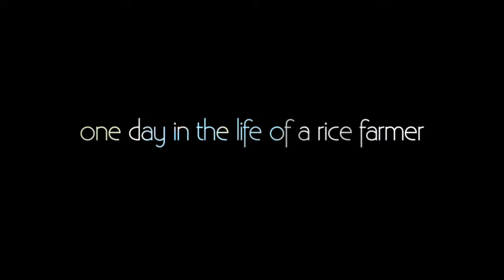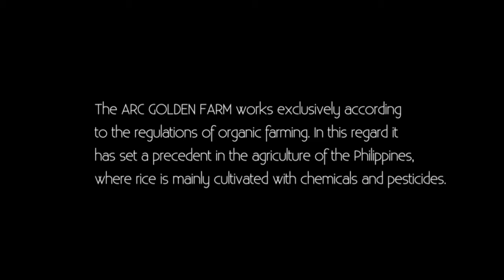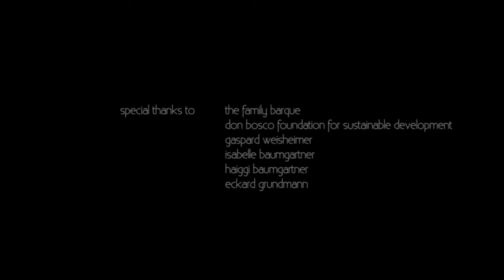one day in the life of a rice farmer HD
For many, a bowl of rice is a simple trip to the supermarket. Rarely do we think about the production of our food. The documentary shows a typical day in the life of a rice farmer and the laborious process of rice farming. You can see how well-connected the whole system is and the number of parties involved in farming rice. The way in which the farmer gently treats his animals illustrates the importance of every single life and how it is part of a greater system.From cultivation to sale the visuals give you a sense of the strenuous, manual and monotonous work in the rice paddies. Every action has an intention – the self-grown rice is used to feed the fishes, which will be caught and cooked for dinner. Every step and actor in the process is part of an efficient, self-sustaining system.
The simplicity of the video appeals to your senses and gives the viewer a real understanding of these conditions. You are transported into another world by listening to the original sounds. Commentary or music are not necessary to complete the documentary. This is not only a video, it‘s an experience!
camera: alexander baumgartner
sound: isabelle baumgartner
film editing: alexander baumgartner
sound design: ferdinand feifel
special thanks to:
the family barque
don bosco foundation for sustainable development
gaspard weisheimer
isabelle baumgartner
haiggi baumgartner
eckard grundmann